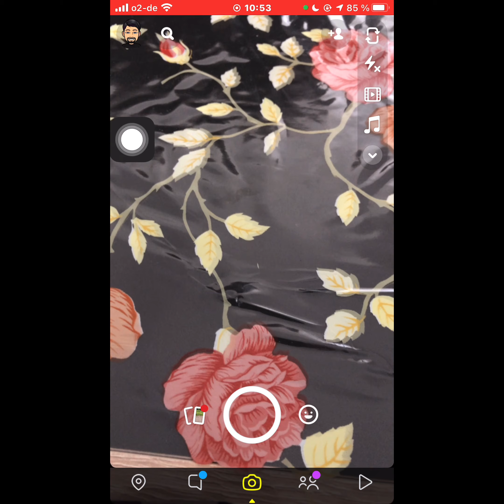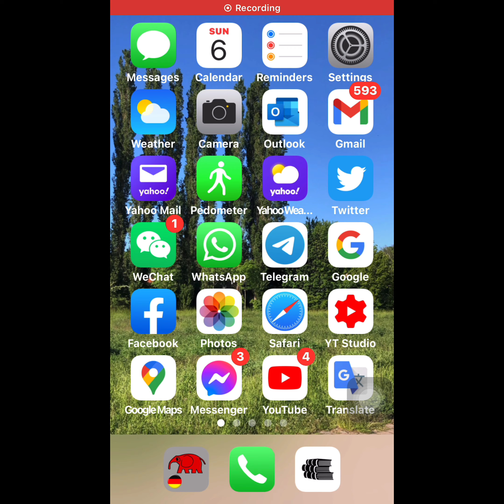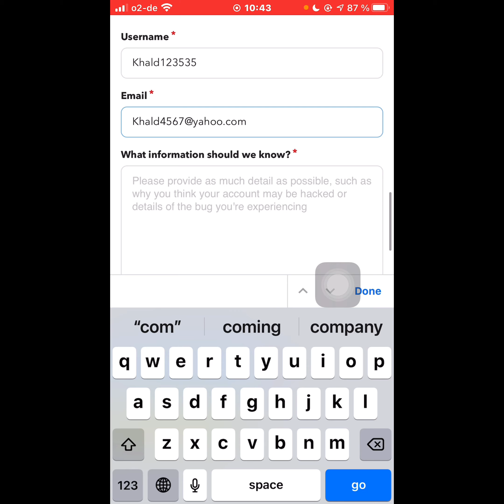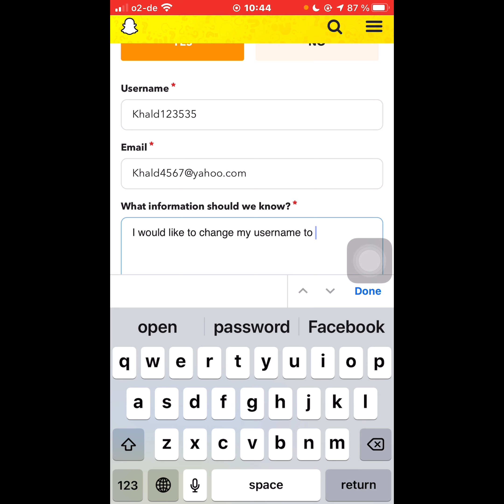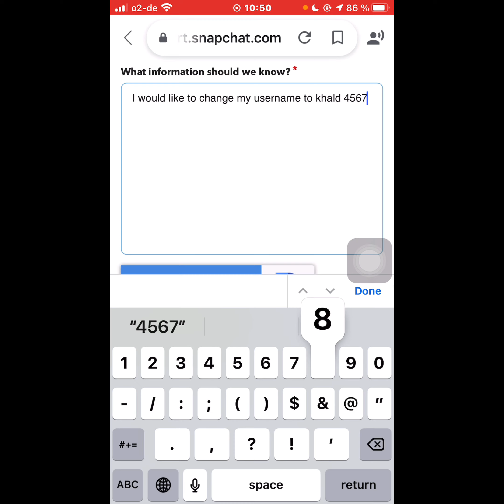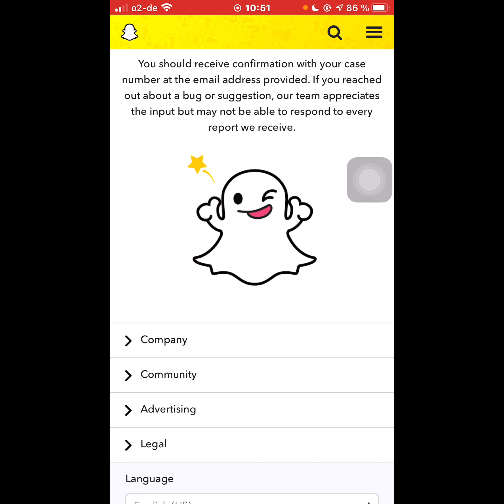الطريقة الوحيدة تغيير اسم المستخدم في سناب شات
الطريقة الوحيدة لتغيير اسم المستخدم في سناب شات
فقط بهذه الطريقة يمكنك تغيير اسم المستخدم في سناب شات هذه الطريقة تجربيه سناب شات كاتب غير ممكن لكن احنا نجرب انشاء الله تصير واعمل لكم فيديو

snapchat support